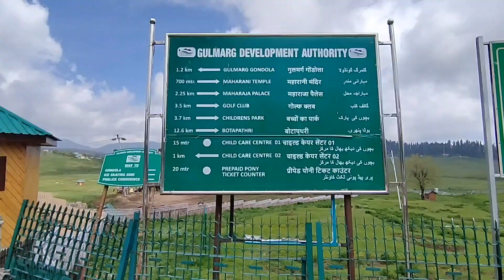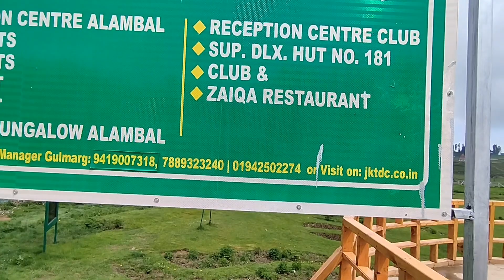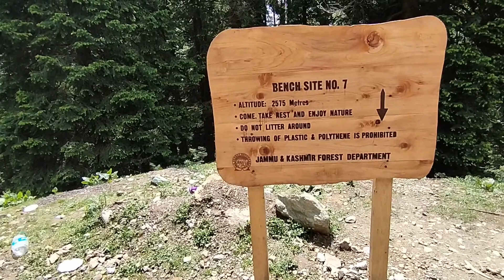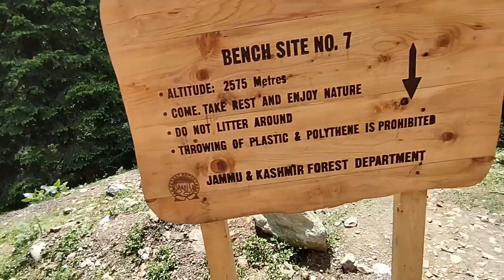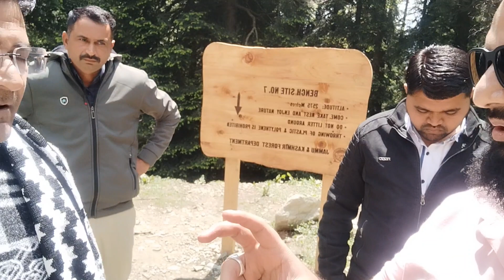Gulmarg Tour Budget!! Gulmarg Travel!! Gulmarg Tour information❤❤!!Part 2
Gulmarg Tour Budget!! Gulmarg Travel!! Gulmarg Tour information by locals ❤❤!!Part 2#kashmir